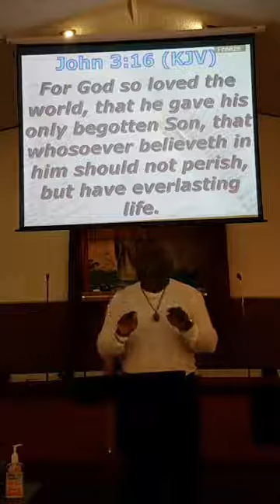The Purpose of Your Victory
Speaker: Pastor Alonzo Adams Jr                                                                               9/22/2020